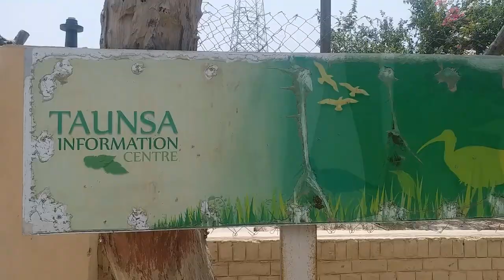Taunsa Barrage Indus River Punjab Pakistan Visit|Head Taunsa Barrage Kot Addu Punjab Pakistan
Taunsa Barrage
تونسہ بیراج‬
Waterway Indus River
Country Pakistan
State Punjab
Maintained by Project Management Office (PMO) for Punjab Barrages, Rehabilitation & Modernization Projects
First built 1958
Length 4,346 feet (1,325 m)
Taunsa Barrage is located in PakistanTaunsa BarrageTaunsa Barrage
Taunsa Barrage (Pakistan)
Discharge capacity Up to 1 million cusec

Ramsar Wetland
Designated 22 March 1996
Taunsa Barrage is a barrage on the River Indus in Taunsa Tehsil of Dera Ghazi Khan District, Punjab province of Pakistan.[1] It is situated 20 kilometers (12 miles) southeast of Taunsa Sharif and 16 kilometers (9.9 miles) from Kot Addu. This barrage controls water flow in the River Indus for irrigation and flood control
purposes. Taunsa Barrage was designated a Ramsar site on 22 March 1996.